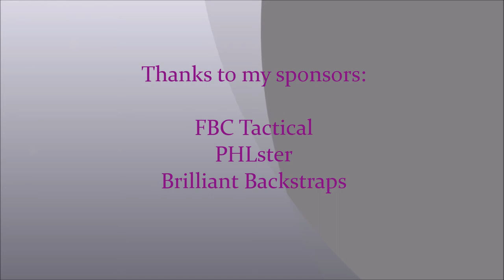USPSA at Ontelaunee - June 29, 2014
Production / C
(Note: Stage 1 was dropped from this match after video was published)